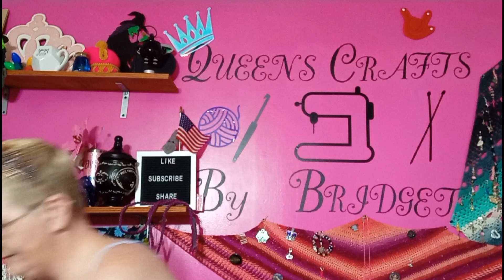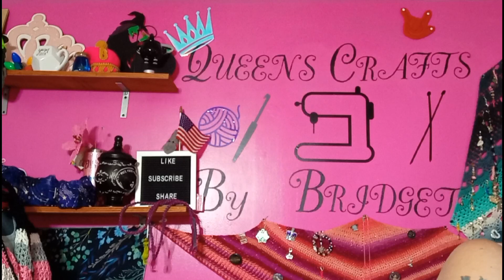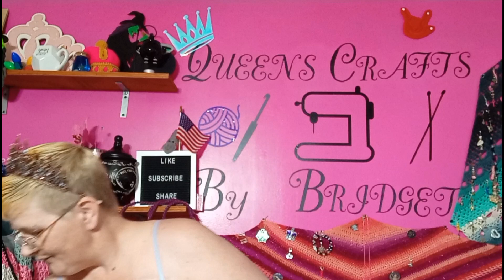stashdown2024 recap on February makes + a new yarn on its way to a friend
Queenscraftsbybridget

wish list

Boxed bottom reversible Japanese knot bag
Small set 40
Small bag 35
Med bag Set 45
Med Bag 40
large set 70
jumbo set 90
Princess set 65 that's med knot bag notions pouch and hook needle bag set

Queens set 85 med knot bag notions pouch hook/ needle bag & large sock (take out) bag

Empress set is med knot bag set ,hook needle pouch, 100 gram cake bag ,take out sock bag , royal cake sake ,190

Goddess set jumbo bag set , med bag set , hook needle pouch, 100 gram cake bag ,take out sock bag , royal cake sake, two cake cozies , 2 xl cake cozie 330$

Hook /needle / sock bag 25
100 gram cake sack 1 for 20 or 2 for 30$
Take out sock bag 25
Cake cozies 2 for 15 or ,4 for  25
XL cake cozies 2-25
Add a notions pouch 5
Add a pocket 5
Fancy on both sides add 15

Stash down rules
Starts January 1st 2023 until December 31st 2023

Only projects made from stash count

Only exception is when less than one ball is nee
ded to complete project

If you have a channel video must be up by 5th of the month

If you do not have a channel you must have your numbers in by the 4th of the month May submit numbers by email preferably

May track yardage and or weight of completed projects
you may also track number of qualified projects

Fiber spun into yarn as long as fiber is part of stash counts when made into a completed project

This is not a competition it is something fun to do to help us stay true to our stashing down vow

Your more then welcome to buy new craft supplies they just won't count as part of stashing down

most importantly have fun and support your fellow participats when you can

the lilly I'm making Etsy